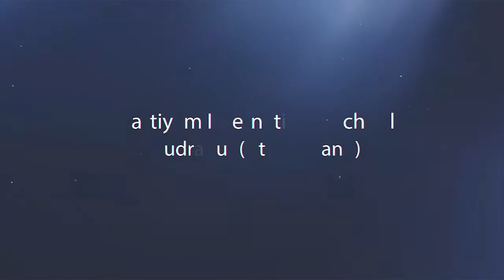Parent Participation in Education is very important - Bhartiyam's Focus on Parent Connect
At Bhartiyam we strive to provide a rigorous, standard based education focused on every child. We believe in educating the whole child focusing on academic, Social and emotional growth.

I would like to encourage each family to stay active in your child’s education. I know that many of you lead busy lives, and it is often difficult to volunteer at the school. Still, taking just a few minutes in the evening to read to your child, talk with your child about school, or simply see that what your child has done in school and is organised for the next school day can have great benefits. Education is a partnership between the school and the home, and we are wishing to partner with families to make sure each child reaches their full potential.